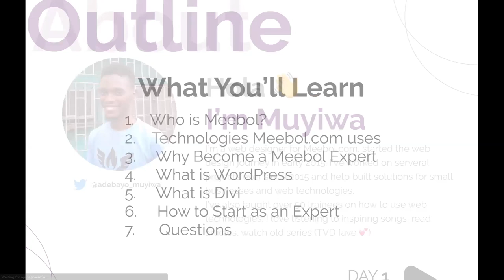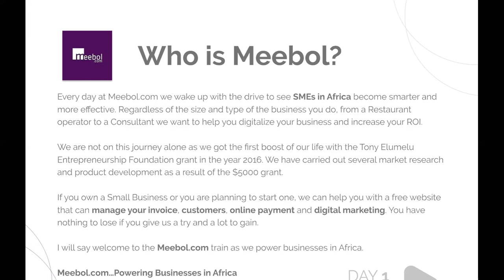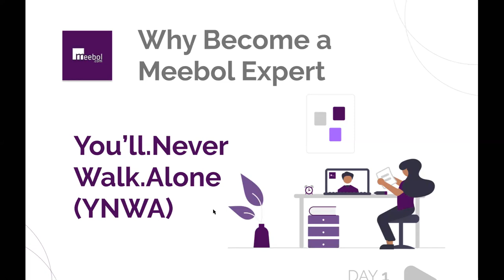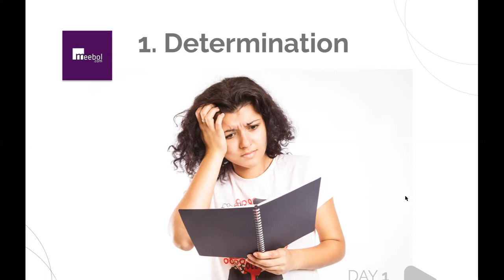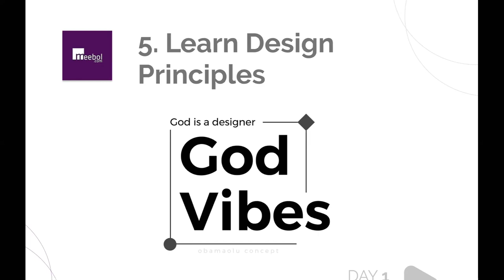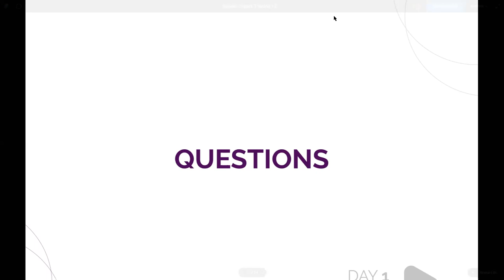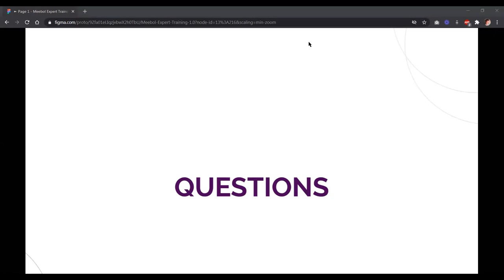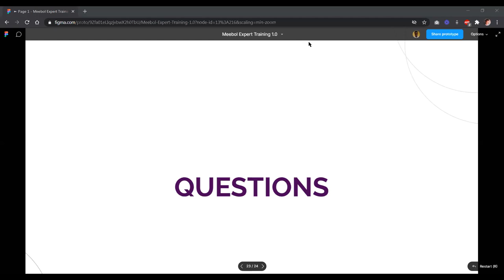Meebol Expert Day 1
This program is specially designed for those who want to learn how to build different kind of websites and start a side hustle as freelance web designer or digital marketer. With this training you will join our growing list of Meebol Experts who are assigned to build website for clients on the meebol platform. Start the year with a skill that will increase your income